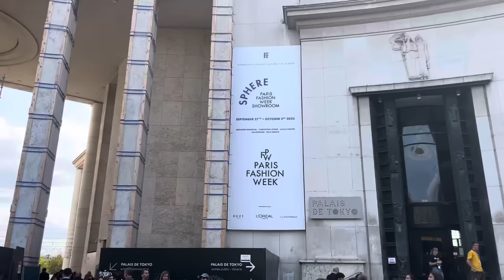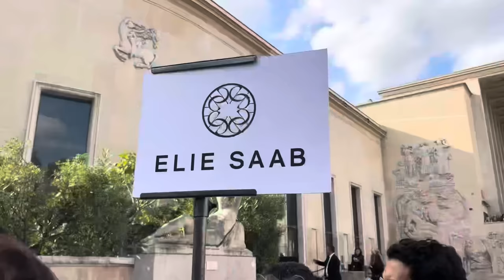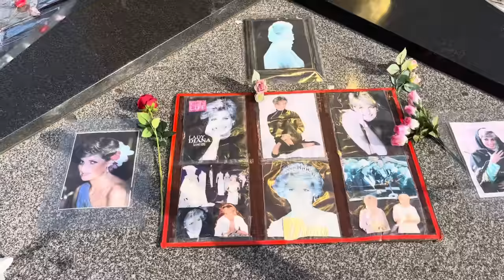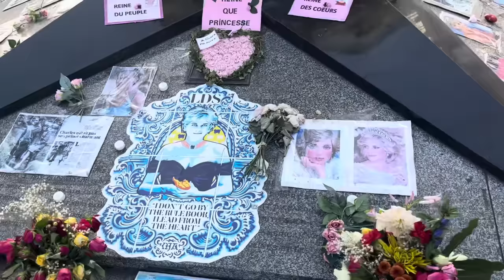PA BER TE KHUA PARIS A A UNAUPA TE INAH || PARIS FASHION WEEK SS24 SIPER KAN THLIR